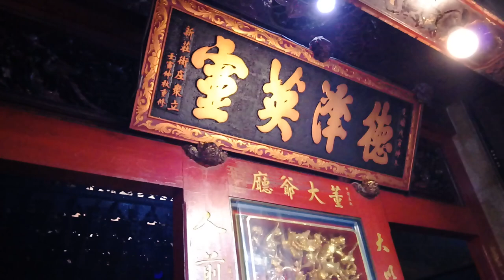107台中拱生堂地藏王菩薩往新莊地藏庵謁祖進香【新莊街虎爺-眾將參拜稟報圓滿】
新莊街虎爺-眾將參拜稟報圓滿